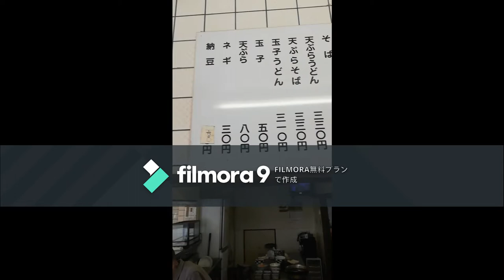【飯くったか？悪食危機】高田うどん 卵かけ納豆うどん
悪食なんで閲覧注意

3月30日に
六本木basecampにてライヴ

詳細は下記の通りです
One Night Only March 30th 2019 Saturday
@ Roppongi Basecamp
3-2-9 Nishiazabu Minatoku

Open 22:00 - 3:00am
Door Charge 2500yen + 1D
(FB RSVP , invited Guest 500yen Off)

Live : Sonny B / MSB
Open Mic Live Session: Kohsetsu Imanishi (koto/箏)
Yuko Nakamura(Piano)/ Katsuya Everywhere (Bass)
N’Dea Davenport (Drums) / Funi,Staika(Rap)

DJs: Phil So Good/ DJ Jack / RHYME (DJ Set)

Presented by Katsuya Everywhere
and Roppongi Basecamp

世界中のアンダーグランド
ギャング
ドラッグ
スラム
秘境に
通訳、ガイドなしで突っ込む
ぶっ込みスタイル

合言葉は
【死ななきゃOK /still alive】
スラムツーリズム/slum tourism.
【うまけりゃOK /looks bad,taste good!】
食レポ/food report.
【高吉危機のキャナキキ/Kick it News】
時事ネタラジオ/News.

■FUNI a.k.a 高吉危機■